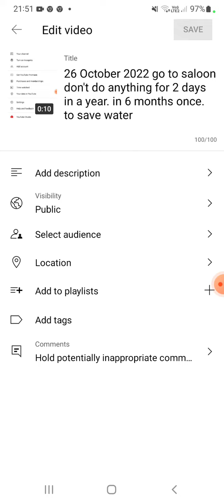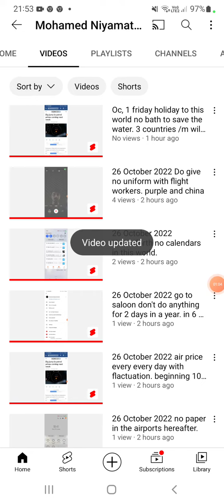26 October 2022 comeback coming week Mr. CM Punk